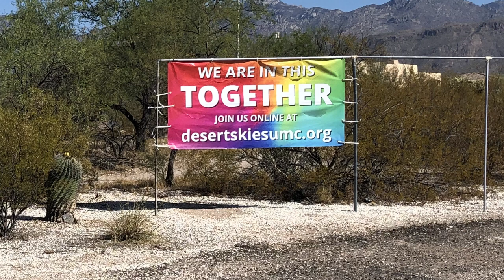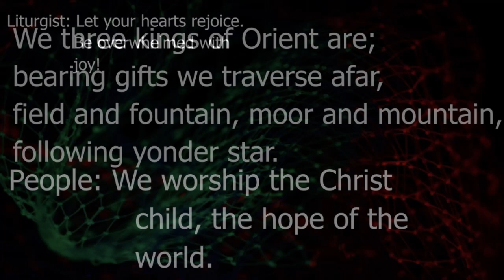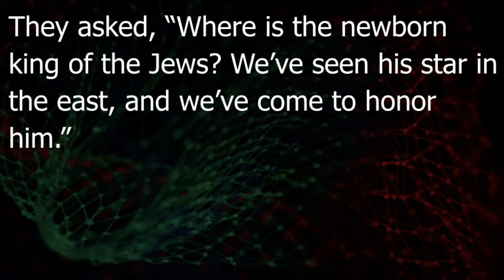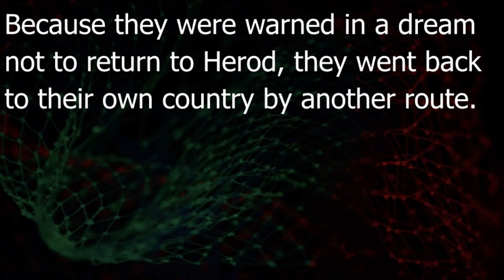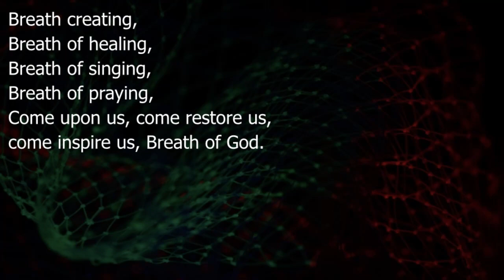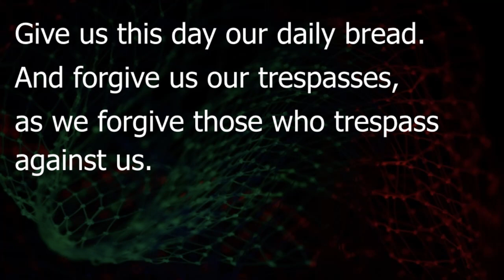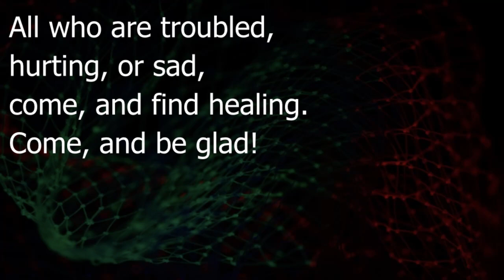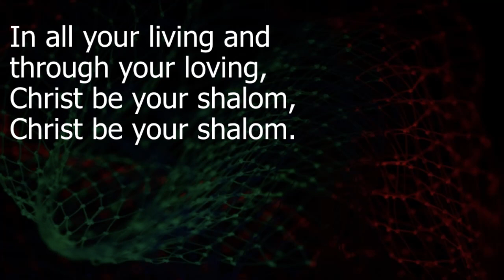Desert Skies UMC Online Worship January 3, 2021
Join us online for worship, inspiration and community.